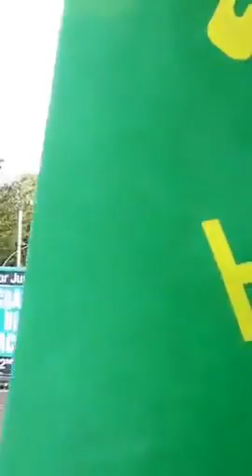JOAN BURTON'S GUILTY LETTER TO DONALD TRUMP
When the beautiful folks behind the JobstownNotGuilty campaign asked me to speak at a rally last April neither they nor I had any idea what the fuck I was going to say. Joan Burton was convinced she was going to win the case so libel laws prevented an accurate summation of her character. I pulled out a letter quickly thrown together that morning that she was supposed to have written to Donald Trump. I pulled out a letter she had written to Donald Trump. It was satirical. And satire should be scathing. And uncomfortable. And some folks loved it. And some folks fucking hated it. But the actual folks on trial had a beautiful reaction to it. The quality ain't the best but you can still hear everything; so, in honour of those six, and all the magnificent people behind a campaign that has given hope to our entire nation, this is the fucked-up speech.